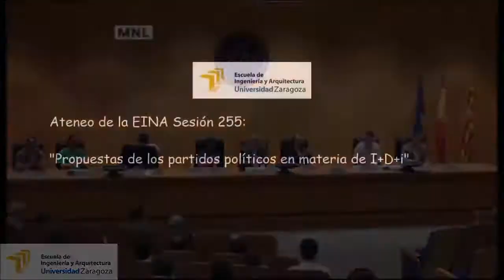Ateneo 255: "Propuestas de los partidos políticos en materia de I+D+i"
Miércoles, 13/05/2015

Con motivo de las elecciones locales y autonómicas de 24 de mayo, el Ateneo invita a los partidos políticos con mayor representatividad a presentar sus propuestas en materia de investigación, desarrollo e innovación (I+D+i). Tras la presentación de dichas propuestas, y moderado por el director de la EINA, D. Rafael Bilbao, se abrirá un debate con los asistentes.

Participan:

D. Guillermo Corral (CHA)
D. Jorge Sanz (IU Aragón)
Dª Teresa Arciniega (PP Aragón)
D. Enrique Navarro (Podemos Aragón)
D. Fernando A. Beltrán (PSOE)
D. José Luis Lajara (UPyD)
D. Juan Carlos Trillo (PAR)

Presenta y modera:
D. Rafael Bilbao
Director de la EINA

Fecha: Miércoles, 13 de mayo de 2015
Hora:  18 h.
Lugar: Salón de Actos, Ed. Ada Byron